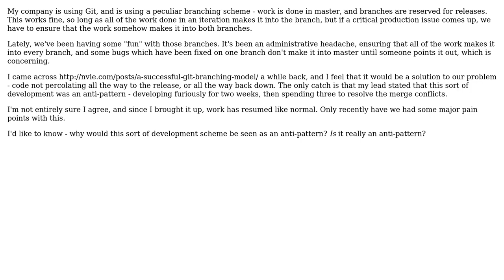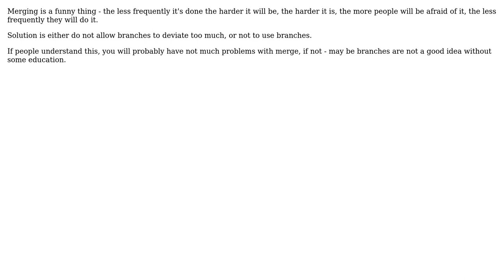Software Engineering: Is a merging strategy like Git Flow really an anti-pattern? (2 Solutions!!)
Software Engineering: Is a merging strategy like Git Flow really an anti-pattern?

With thanks & praise to God, and with thanks to the many people who have made this project possible! | Content (except music & images) licensed under CC BY-SA | Music | Images & others | With thanks to user maxim1000 user Makoto user Karl Bielefeldt user gnat and the Stack Exchange Network Trademarks are property of their respective owners. You are responsible for your own actions.